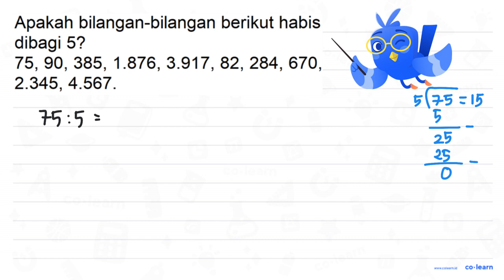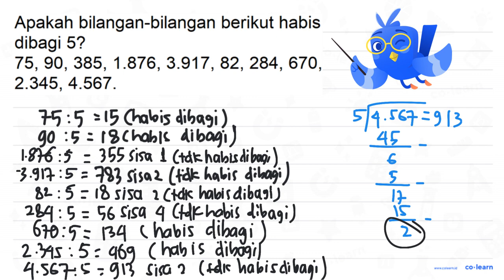Apakah bilangan-bilangan berikut habis dibagi 5? 75, 90, 385, 1.876,3.917, 82, 284, 670, 2.345, 4...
Apakah bilangan-bilangan berikut habis dibagi 5? 75, 90, 385, 1.876,3.917, 82, 284, 670, 2.345, 4.567 .

Topik atau Materi: Kelipatan Bilangan - KPK dan FPB - Aritmatika - Matematika Kelas 4 SD - KTSP

Sumber Soal: Matematika Kelas 4, KTSP, AK, 2008 , Depdiknas

00:00 : Bedah Soal
01:00 : Konsep, rumus dan pengertian Kelipatan Bilangan
01:18 : Langkah penyelesaian soal
02:50 : Jawaban akhir
03:20 : Penutup